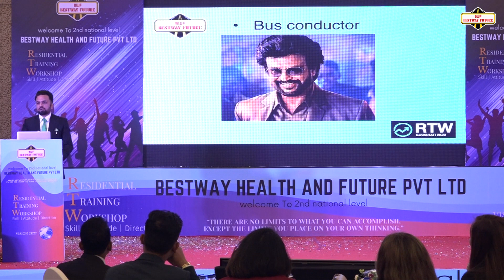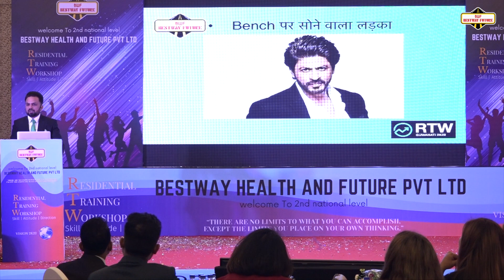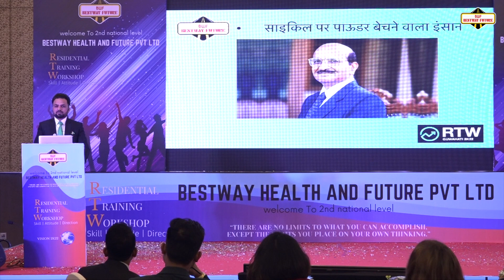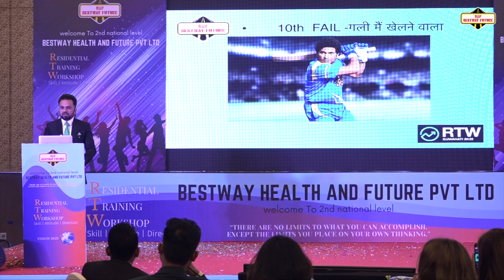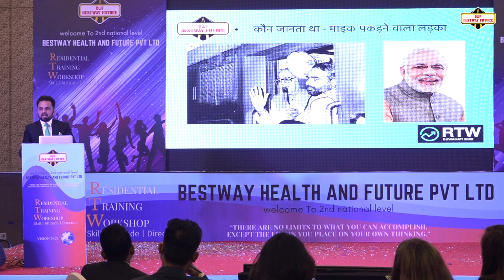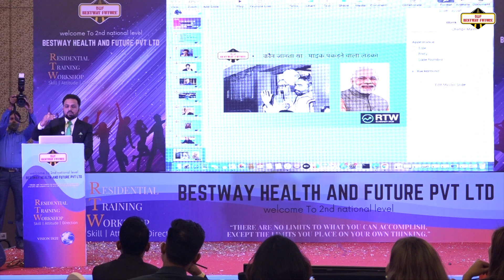For Success Change is Necessary || BY Mr. Arun Dhawan || Bestway Health & Future Pvt Ltd